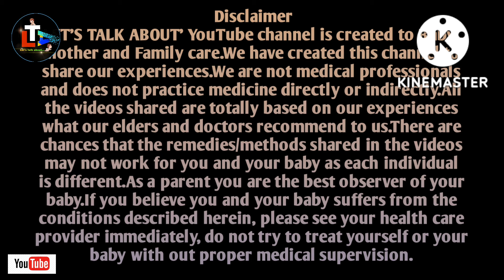Dates , Reisins and Cashew Nuts for Baby in Bengali || Dry Fruits for Babies in Bengali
Today's topic: Dates , Reisins and Cashew Nuts for Baby in Bengali || Dry Fruits for Babies in Bengali

About this video - Many parents want to know about Baby Food related many information like Dry Fruits for Baby etc. So here in this video i have discussed about benifit of Dates ( Khejur ) and Reisins ( kismis ) and Cashew Nuts. Also shared when and How to Introduce these Dry fruits to Babies .

Queries Solved

1. bacha der dry fruits khaoyar niyom ( Bangali )
2. bacha der khejur khele ki hoy ( Bangali )
3. bacha der kismis khaonor niyom ( Bangali )
4. bacha der kaju badam ( Bangali )
5. bacha der khejur khaoyar niyom ( Bangali )
6. baby der dry fruits khaoyar niyom ( Bangali )
7. khejur for babies
8. dry fruits
9. dry fruits powder
10. dry fruits for baby
11. baby food
12. healthy baby food
13. baby weight gaining food
14. weight gaining food for baby
15. food for babies
16. food for baby
17. bacha der khabar ( Bengali )
18. bacha der solid food ( Bengali )
19. baby der khabar ( Bengali )
20. bachar khabar ( Bengali )

Dry Fruits Powder Recipe 👇🏻

HAPPY PARENTING